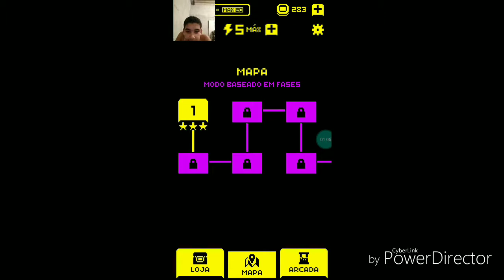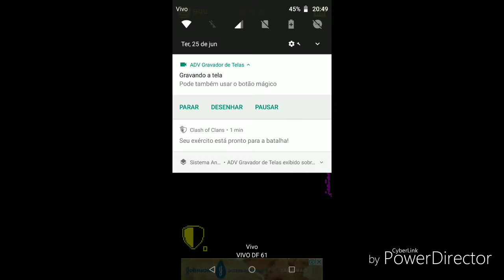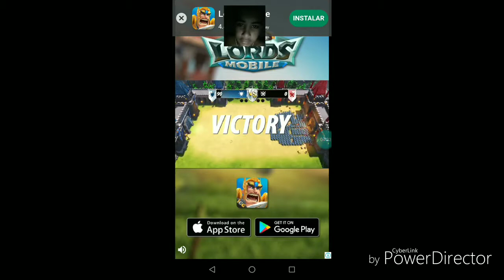Novo jogo do canal